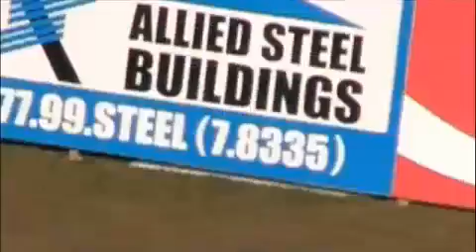Allied Steel Buildings @ the NASCAR Canadian Tire Series